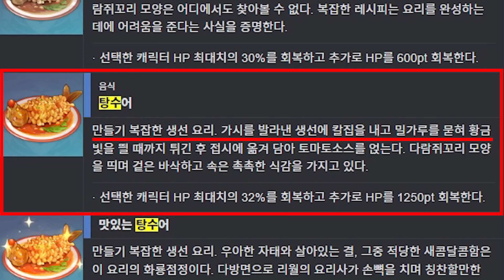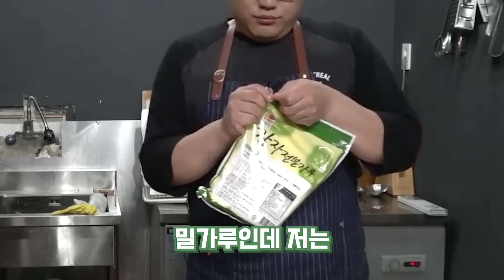게임 요리 를 현실로 꺼내보자 1화 [ 원신 탕수어 ]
게임에 나왓던 요리들을 현실에서 실제로 만들어봣습니다.

다른 요리들도 만들어보시고 싶은게 있으시면 댓글로 달아주세요.